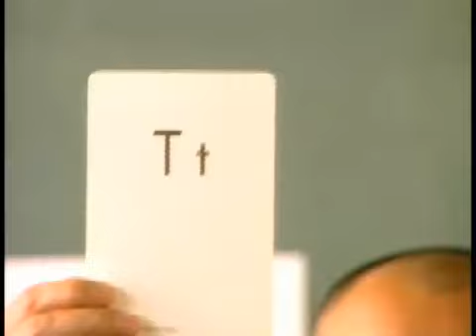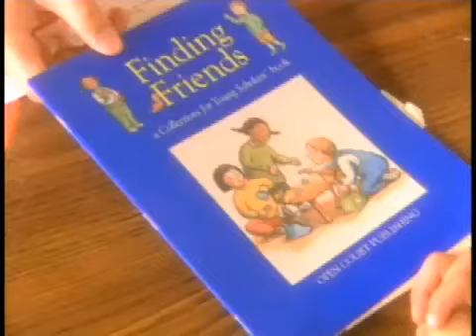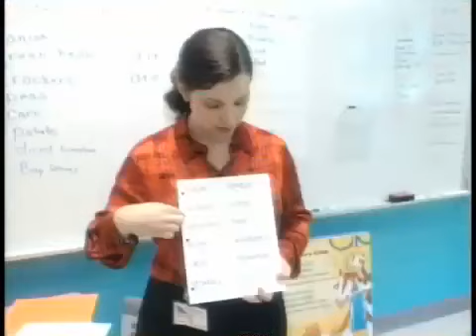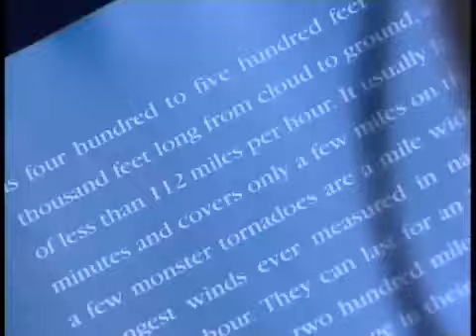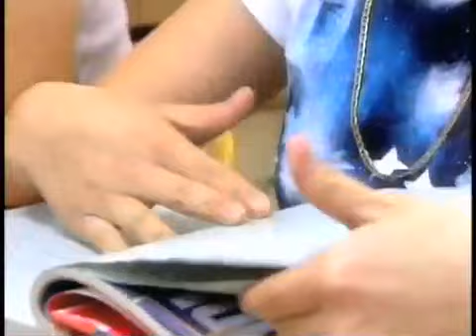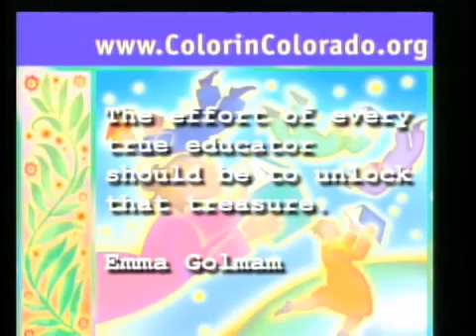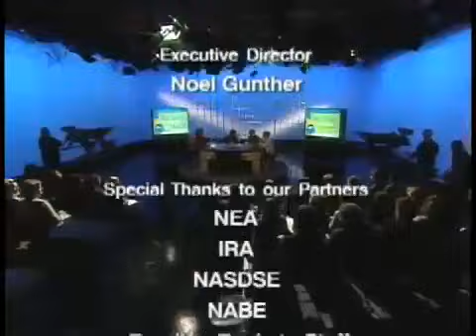Teaching English Language Learners to Read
Diane August, Margarita Calderón, and Fred Genesee discuss best practices for teaching English language learners.